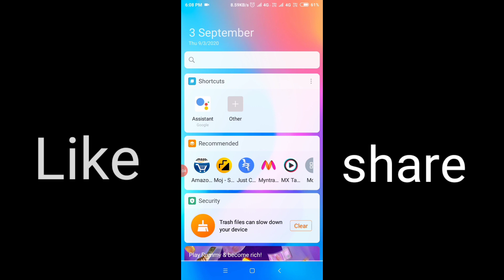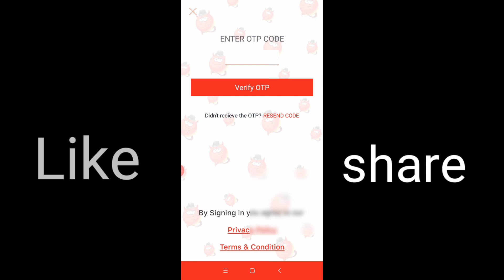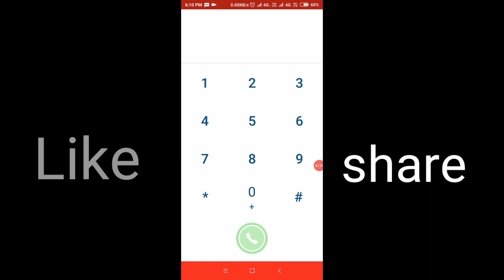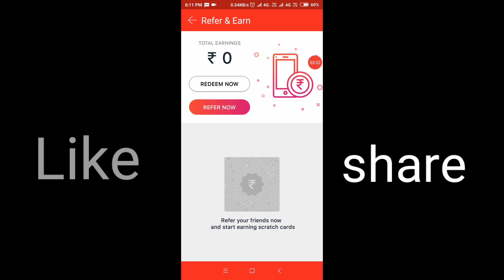How to change voice male to female during call | ladki ki aabaj me kaise bat kare | voice changerapp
Hi,
  guess

ye video me bataya hun ki agar aap call karte samay voice change karna chahte ho to aap bilkul aasani se ye app ki madad se kar sakte ho..
to bina skip kiye video ko last tak dekhiye.

your queries.

How to change voice male to female during call.
ladki ki aabaj me kaise bat kare.
voice changer app.
call voice changer app
girls ki abaj me kaise bat kare.
girs ki aabaj me bat kaise kare.
ladki ki aabaj me bat kaise kare.
how to change voice on call during.
ladki ki abaj me kaise bat hota hai.

thanks..